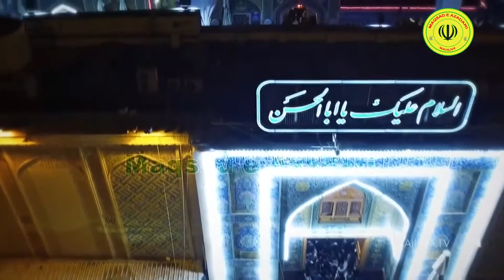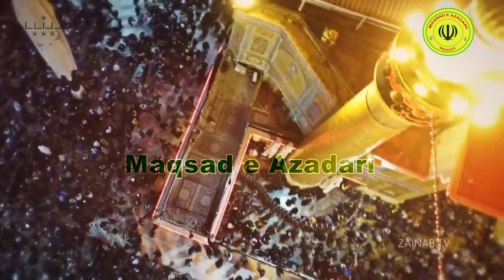Shah-e-Mardan Sher-e-Yazdan | Shahid Ali Shahid-Baltistani | New Manqabat 13 Rajab 2021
13 Rajab 2021
Shah-e-Mardan Sher-e-Yazdan
Shahid Ali Shahid-Baltistani
New Manqabat
manqabat mola ali 13 rajab